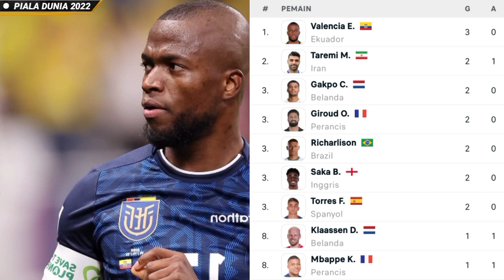Jadwal Piala Dunia Malam Ini| Prancis vs Denmark, Argentina vs Meksiko | Piala Dunia 2022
Jadwal piala Dunia malam ini atau jadwal bola malam ini live SCTV yaitu Prancis vs Denmark, Argentina vs Meksiko, Tunisia vs Australia dan Polandia vs Arab Saudi sesuai hasil piala Dunia tadi malam atau hasil bola tadi malam di ajang Piala Dunia 2022.
Jadwal piala Dunia malam ini live SCTV atau jadwal siaran langsung Piala Dunia malam ini live SCTV juga termasuk jadwal Argentina piala Dunia 2022,jadwal Prancis piala Dunia 2022.